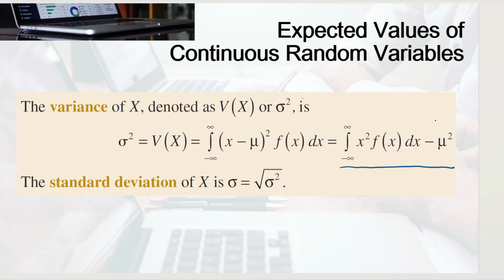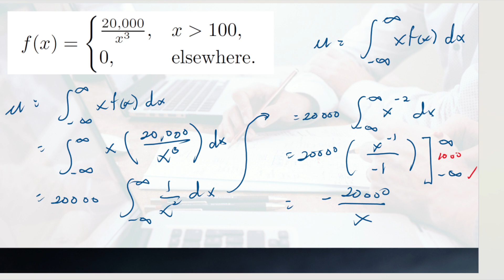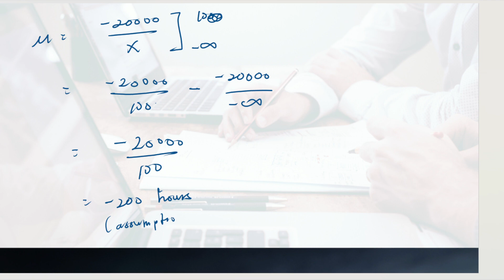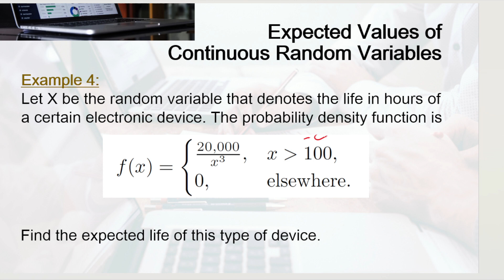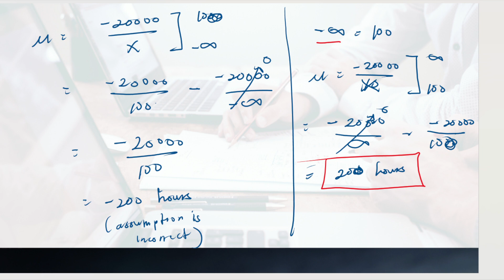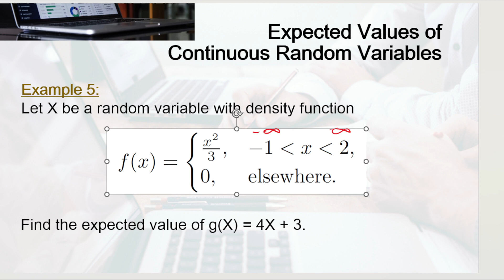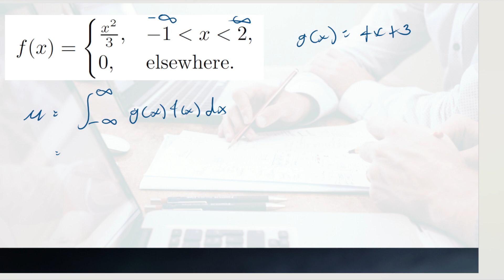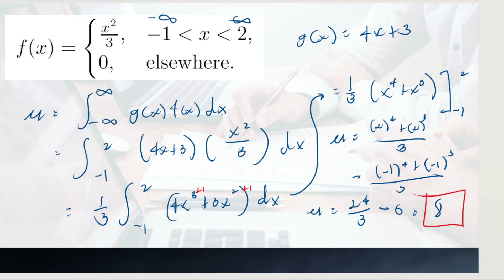[MathEng3-M Engineering Data Analysis] LECTURE 4 MEAN OF CONTINUOUS PROBABILITY DISTRIBUTION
This is a recorded video of my lecture at the university regarding expected value or mean of Continuous Probability Distribution

This video is primarily for the use of Technological University of the Philippines Manila students undertaking their Engineering Data Analysis subject this semester (or for the specific semester). However, everyone could use this video as a "GUIDE" (not a reference) if they also want to know about the subject (Engineering Data Analysis).